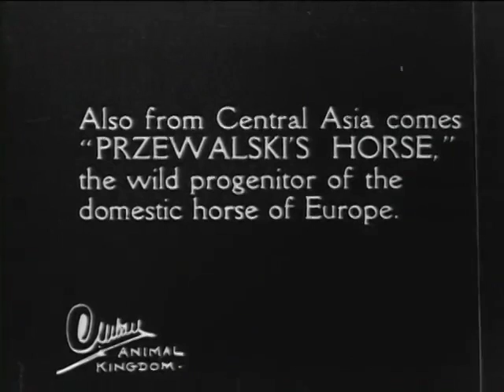Przewalski's horse (Human is always to blame)